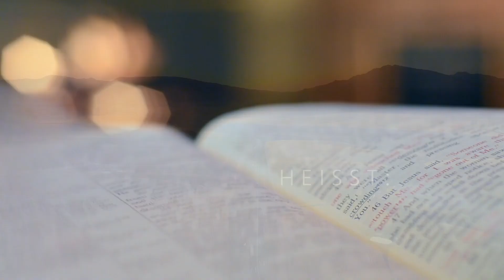Wegweiser am Straßenrand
Jesus ist der Weg! (Joh. 14,6)

Ein altes Schild am Straßenrand,
Zeigt mir den Weg, dem ich folgen muss.
Ich bin unterwegs auf einem Weg mir unbekannt
Und bin froh das ich dieses Schild mit meinem Ziel vor Augen hab

Ein Wegweiser der mir meine Richtung zeigt
Wenn ich ihm nicht folge, dann entferne ich mich weit.
Ein Wegweiser hat den Zweck, mir den Weg zum Ziel zu zeigen
Wenn ich ihm vertraue, dann wird mein Weg der Richtige bleiben

Ein altes Kreuz, am Straßenrand
Zeigt auf die Zeit, die uns Heil gebracht.
Es war Jesus der dort hing für dich und mich
Ihm zu folgen heisst: Er lässt dich nie im Stich!

Ein altes Buch in meiner Hand.
Zeigt mir den Weg in dieser Zeit.
Die Bibel zeigt wie ich in mir Frieden haben kann
Nach ihr zu leben heisst: Ich bin im Himmel irgendwann.

Viele Menschen laufen umher und sind verirrt
Schauen auf zum Straßenrand, kein Wegweiser in Sicht.
Doch jeder Mensch hat das Recht das Ziel zu kennen.
Wenn du es kennst, dann setze den Wegweiser für Ihn.

Ein Wegweiser der ihm jetzt die Richtung zeigt
Wenn er ihm nicht folgt, dann entfernt er sich weit.
Der Wegweiser hat den Zweck, ihm den Weg zum Ziel zu zeigen
Wenn er ihm vertraut, dann wird der Weg der Richtige bleiben.

Lied: Dennis Boxhorn